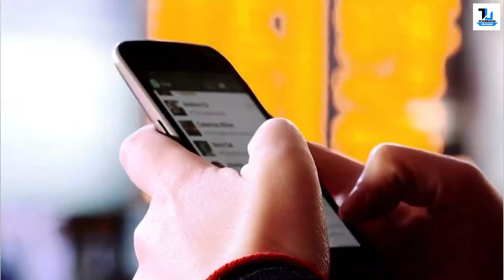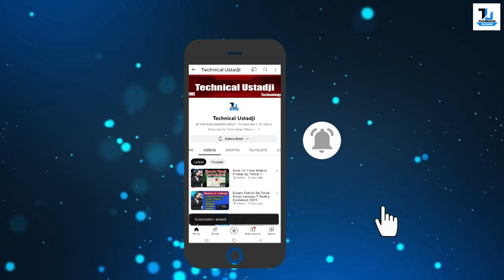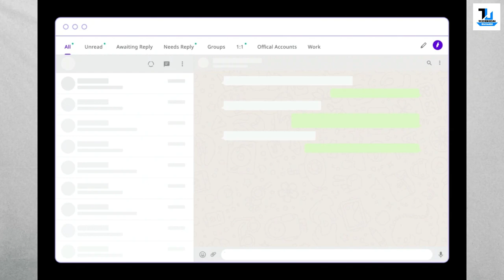WhatsApp Marketing API | Marketing Services | Technical Ustadji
Whatsapp Business API Marketing Services | Technical Ustadji

WhatsApp Business API is a communication platform offered by WhatsApp, a popular messaging application owned by Facebook (now Meta Platforms, Inc.). It allows businesses to communicate with their customers on WhatsApp in a more professional and automated manner. Here are some key points about WhatsApp Business API:

Business Communication: WhatsApp Business API enables businesses to send messages to their customers on WhatsApp. This includes text messages, images, videos, documents, and even interactive messages.

Automation: Businesses can use the API to automate customer interactions by creating chatbots or integrating with their existing CRM systems. This allows for quick responses and efficient customer service.

Template Messages: WhatsApp has specific guidelines for message types. One important message type is "Template Messages," which are predefined message templates that can be used for various purposes like order updates, appointment reminders, and more. These templates need to be approved by WhatsApp.

Rich Media: Businesses can send rich media like images, videos, and documents to customers, making it easier to share product catalogs, promotional materials, and other relevant content.

Security and Privacy: WhatsApp Business API is designed with security and privacy in mind. Messages are end-to-end encrypted, and businesses need to adhere to WhatsApp's policies regarding user data and privacy.

Verified Business Accounts: Businesses can apply to have their WhatsApp accounts verified with a green checkmark badge, indicating that they are a legitimate and authentic business. This helps build trust with customers.

Customer Opt-in: Customers must opt-in to receive messages from businesses on WhatsApp.

Integration: WhatsApp Business API can be integrated into existing customer support and CRM systems, making it easier for businesses to manage customer interactions and data.

Pricing: WhatsApp Business API has a pricing structure that varies depending on the country and the type of message sent (e.g., standard messages, template messages). Businesses need to check WhatsApp's official website or contact WhatsApp's business partners for pricing details.

Use Cases: WhatsApp Business API can be used for a wide range of business purposes, including customer support, order tracking, appointment scheduling, and marketing.

To use WhatsApp Business API, businesses typically need to work with one of WhatsApp's official business solution providers, who can assist with setup, integration, and compliance with WhatsApp's policies.

Please note that the information provided here is based on my knowledge as of September 2021, and there may have been developments or changes in WhatsApp Business API since then. I recommend visiting WhatsApp's official website or contacting them directly for the most up-to-date information.

Watch Now :
WhatsApp Hacking | Expose & Explanation | Technical Ustadji